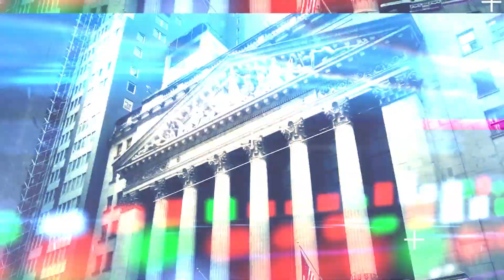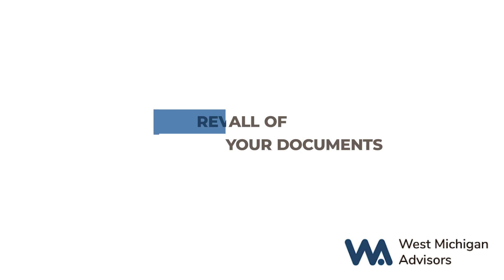How to Protect Assets During Divorce: 6 Steps to Keep Your Finances Intact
Divorce is one of the most difficult transitions you can go through, but you don’t have to lose everything financially. Learn how to protect assets from divorce in 6 steps.

Financial advisor Matt Hogg of West Michigan Advisors explains how to divide assets, pay off debts, and update retirement plans in the wake of divorce. With careful planning, you can protect assets without extra stress.

To learn more about asset protection during a divorce, schedule a conversation with a financial advisor

Chapters:
0:36 - Assess Finances and Budget Together
1:01 - Target Shared Debts
1:23 - Divide Assets Thoughtfully
1:50 - Review Goals and Retirement Plan
2:35 - Revise Your Will and Other Documents
2:58 - Take a Deep Breath